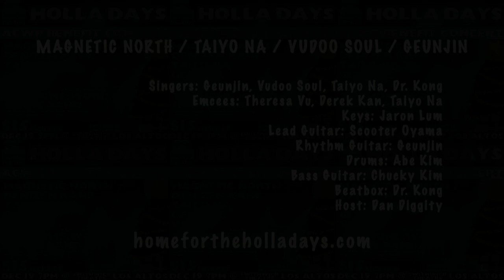"Home:Word" Live @ Holla'Days [Magnetic North / Taiyo Na / Vudoo Soul / Geunjin]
[Magnetic North / Taiyo Na / Vudoo Soul / Geunjin]

Footage from the charity event - Home for the Holla'Days '09 - to raise money and awareness for the Vietnam-based organization Aid for Children Without Parents' "Saving Children in Crisis" Program.  Concert took place at the Swithwick Theater in Los Altos on December 19th, 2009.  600 in attendance and $21,000 raised!

Singers: Geunjin, Vudoo Soul, Taiyo Na, Dr. Kong
Emcees: Theresa Vu, Derek Kan, Taiyo Na
Keys: Jaron Lum
Lead Guitar: Scooter Oyama
Rhythm Guitar: Geunjin
Drums: Abe Kim
Bass Guitar: Chucky Kim
Beatbox: Dr. Kong
Host: Dan Diggity